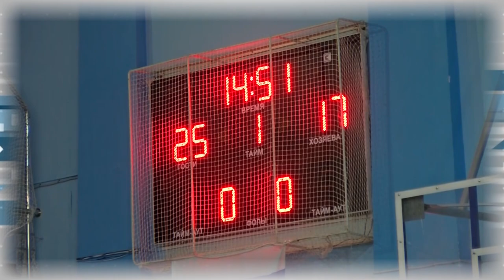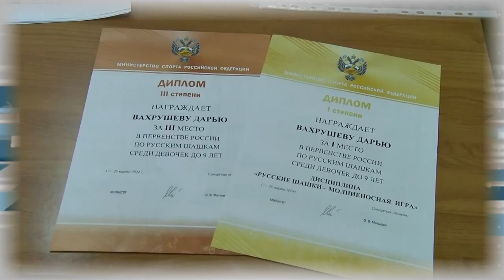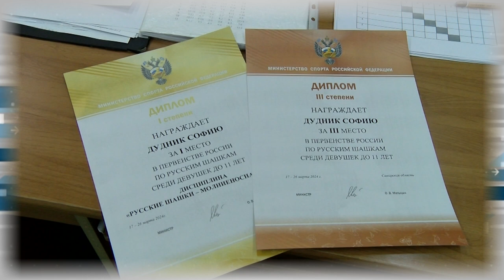Дополнительное время 01.04 – 05.04